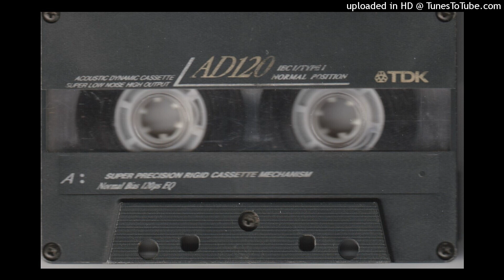DJ Stone - Unknown - 1991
This one's from sometime in 1991. The signal on much of this is absolutely terrible. This is proper coat hanger territory! Only for the archives and die hards. I have no idea what pirate radio station this is. This is one of my sister's old tapes. The queen of edits. Edited out chat, adverts and jingles. The only thing she said she caught was the name of the DJ, went by the name of DJ Stone or Stoned LOL ;)